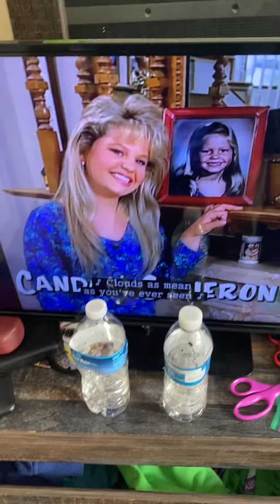Full House Season 5 Theme Song